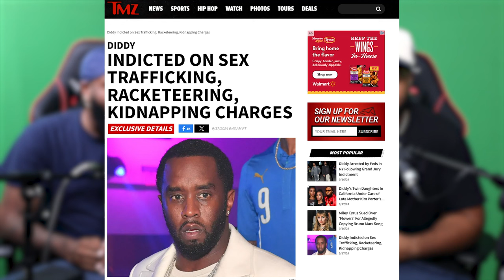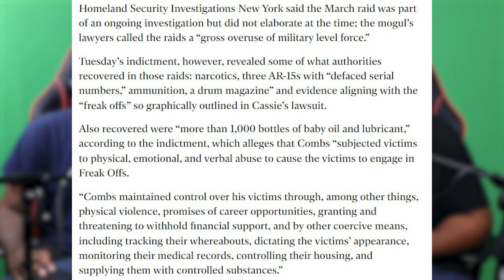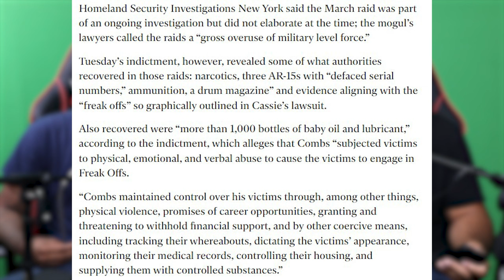DIDDY HAD OVER 1000 BOTTLES OF BABY OIL FOR HIS "FREAK OFFS"